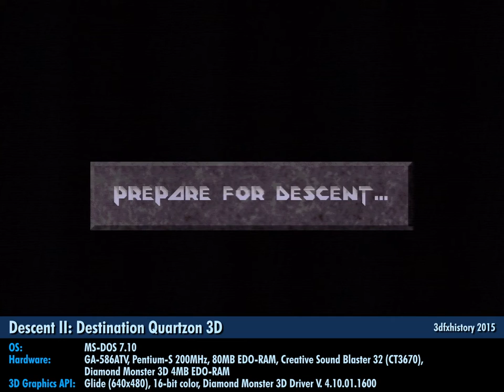3dfx Voodoo 1 - Descent II - #7 - Quartzon: Coralbank Querry [Gameplay]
Descent II: Destination Quartzon 3D
Release Date: 1996
Developer: Parallax Software
Publisher: Interplay Productions
Map: Quartzon: Coralbank Querry
OS: MS-DOS 7.10
Hardware: GA-586ATV, Pentium-S 200MHz, 80MB EDO-RAM, Creative Sound Blaster 32 (CT3670), Diamond Monster 3D 4MB EDO-RAM
3D Graphics API: Glide (640x480), 16-bit color, Diamond Monster 3D Driver V. 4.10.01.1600